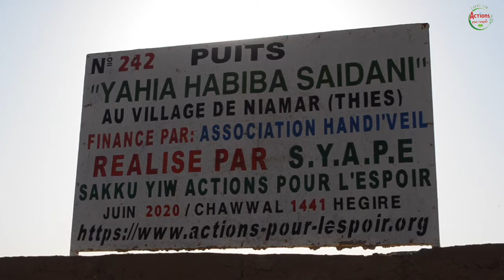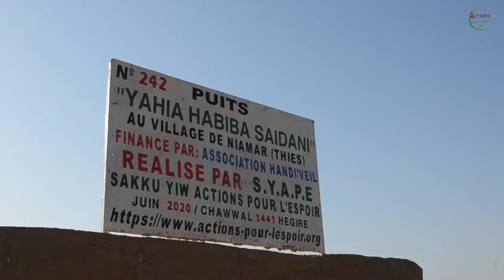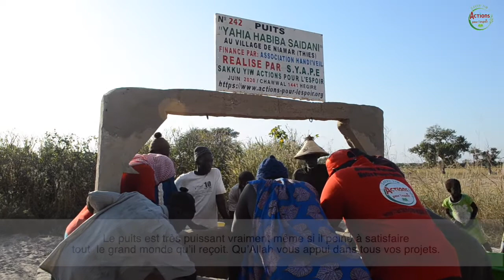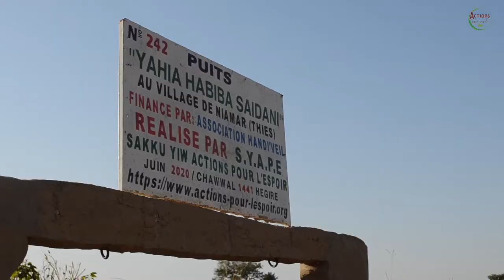SYAPE SAKKU-YIW: LANCEMENT DU PUITS YAHIA HABIBA SAIDANI. , AU VILLAGE DE NIAMAR, THIES, SENEGAL